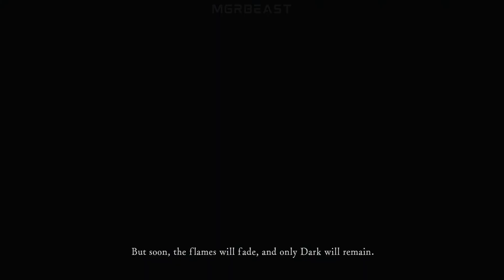Dark soul Intro meet characters | don't get afraid of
📢 Note: These videos are not meant to show any kind of violence in real life. The only purpose is to show video games' gameplay and their mechanics. Everything is fictional.